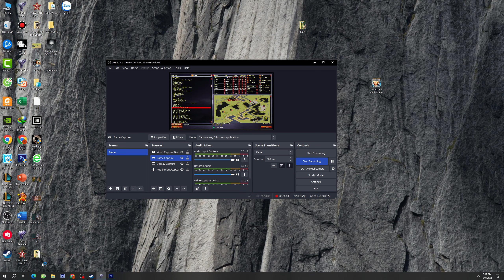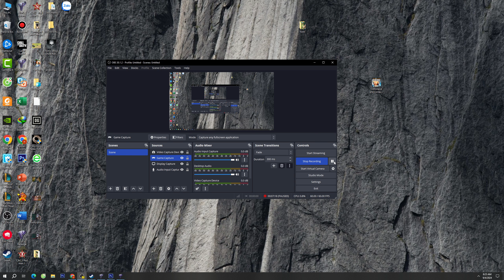Red Alert 2 | Extra hard AI | 7 vs 1 | A long kiss goodnight | France | allied